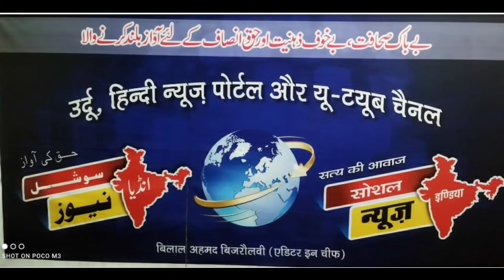تلاوت محمد ریحان tilawat Mohammed rihan